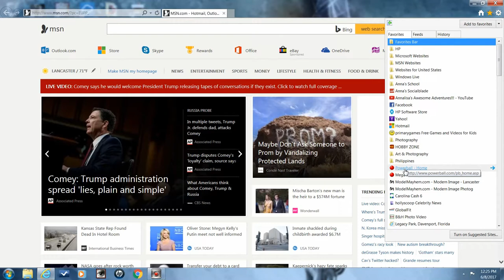Am I A Millionaire? (Episode 22)